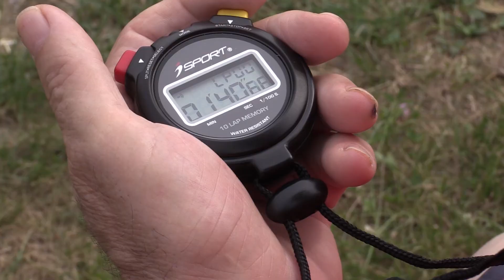Šaljive kmečke igre 2021 v Andražu nad Polzelo